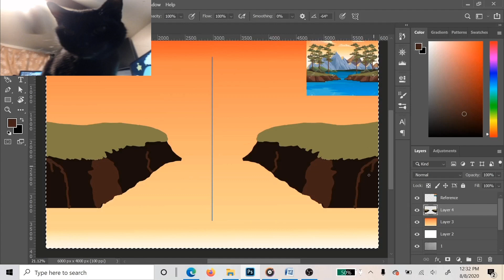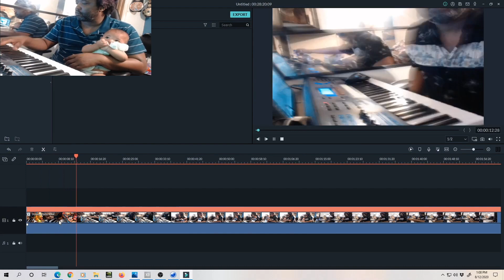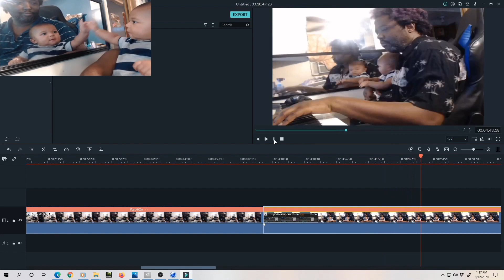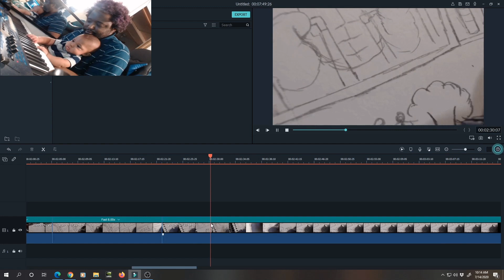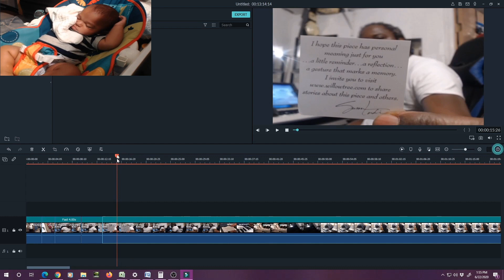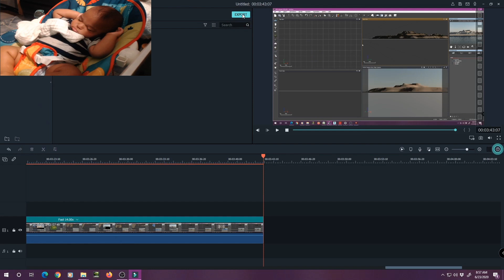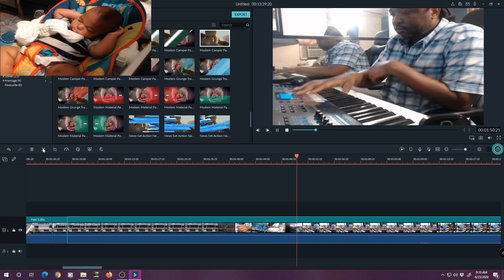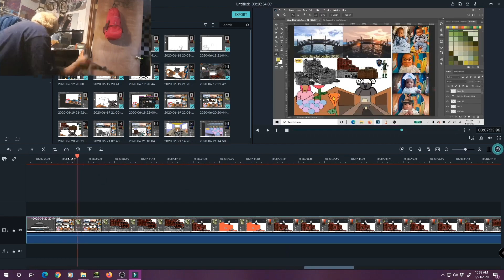Loves Gonna Get ya